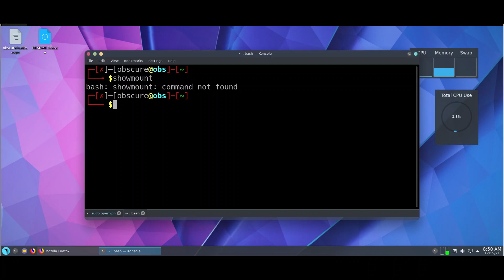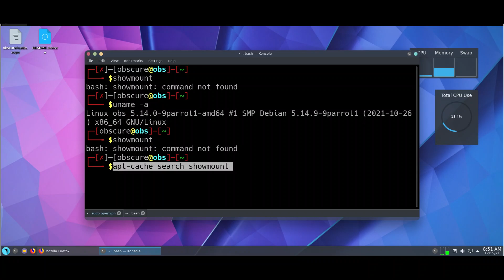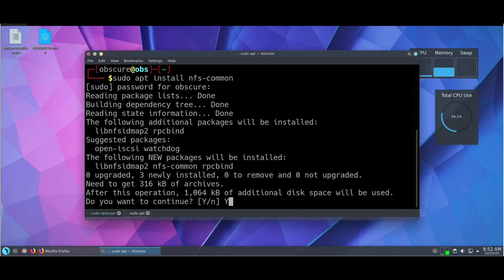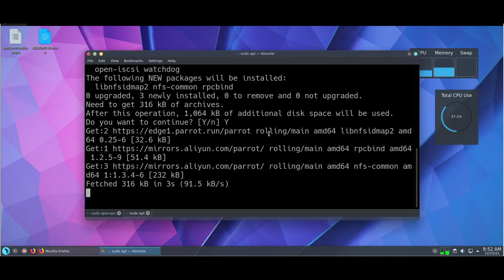How to Install "showmount" in Parrot OS | Obscure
How to install showmount in parrot os

What is the use of Showmount?
The showmount command displays a list of all clients that have remotely mounted a file system from a specified machine in the Host parameter. This information is maintained by the mountd daemon on the Host parameter

Commands:
sudo apt get install showmount
apt-cache search showmount
sudo apt-get install nfs-common

what after this?

OWASP Top 10 | Day 7 Cross-site Scripting  | complete | Tryhackme | walk-through
Security Misconfigurations are distinct from the other Top 10 vulnerabilities because they occur when security could have been configured properly but was not
The answers questions here is easy. First, try doing it yourself. learn, read, study, and practice by your self.. then also if you find any difficulties, try googling the process and working on that vulnerability.  Thank You😊😊😊 Best of luck for your learning.

Keep Hacking.